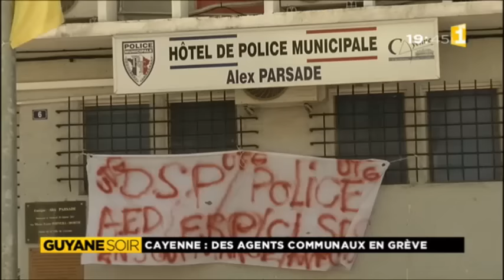La grève à la Mairie de Cayenne est terminée